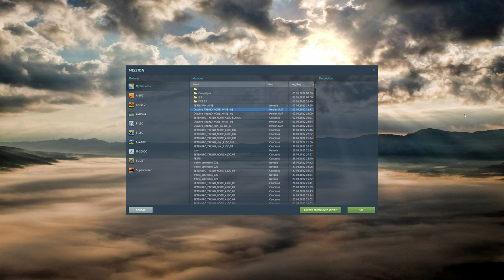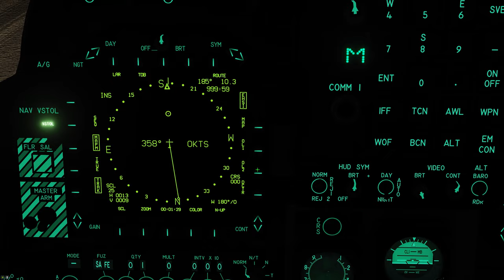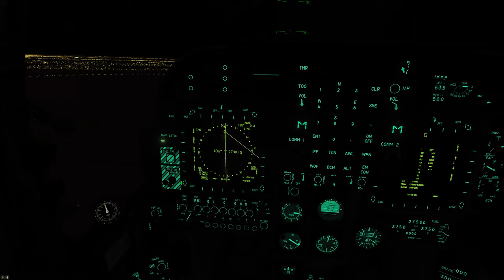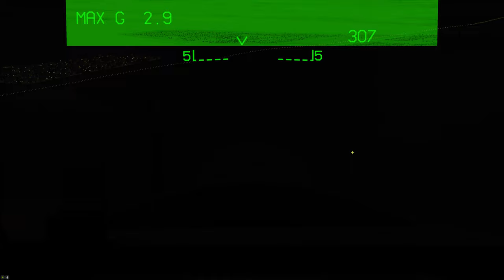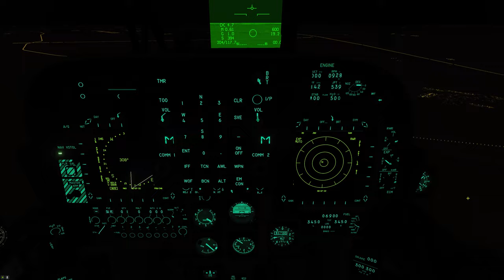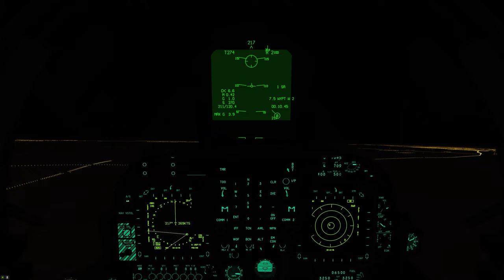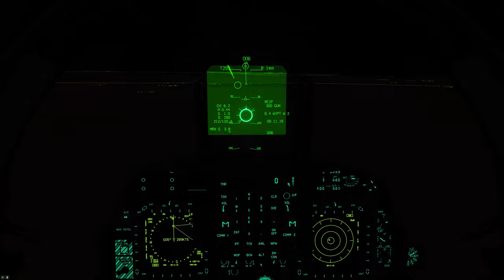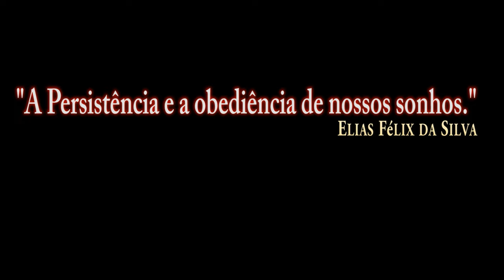DCS World:AV-8B_MK-20 Rockeyes_SAM /PT-BR_VÍDEO 1887